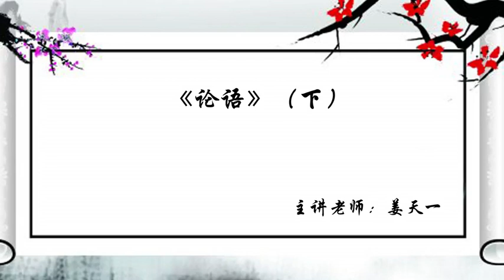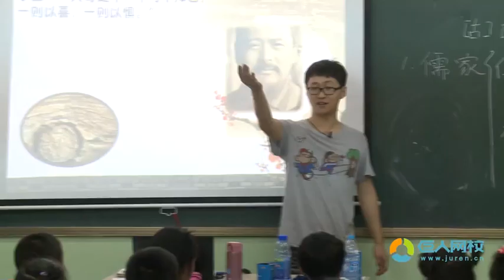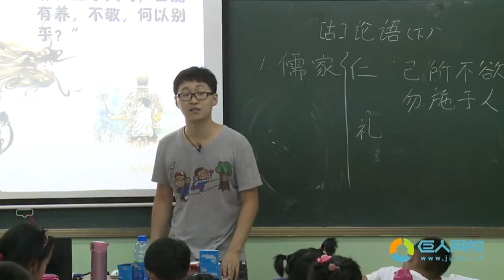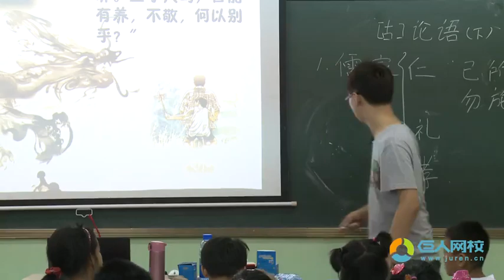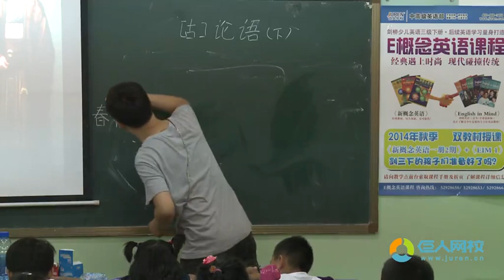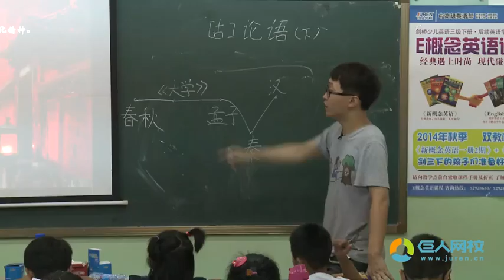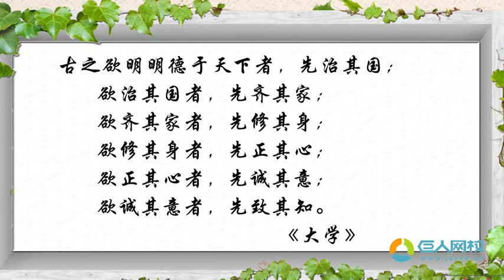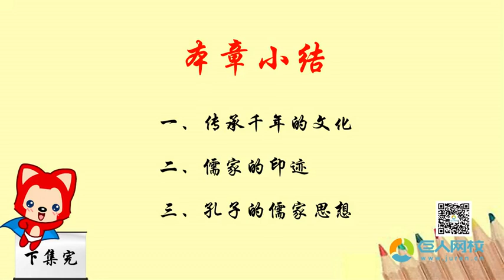21 古之仁德者 《论语（二）》（2）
“思语泉韵”国学大语文系列教学